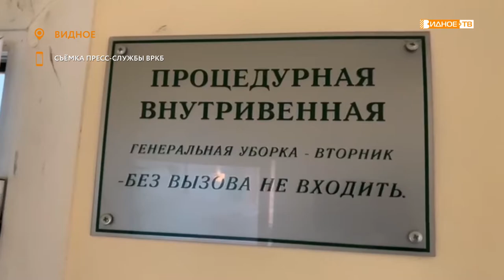ВРКБ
В Ленинском городском округе продолжается рост числа новых случаев заболевания Covid-19. По данным пресс-службы ВРКБ, за прошедшую неделю количество подтвержденных фактов коронавирусной инфекции в муниципалитете увеличилось на 599. Таким образом, по состоянию на 16 ноября с начала пандемии число заболевших составило 4788 человек.